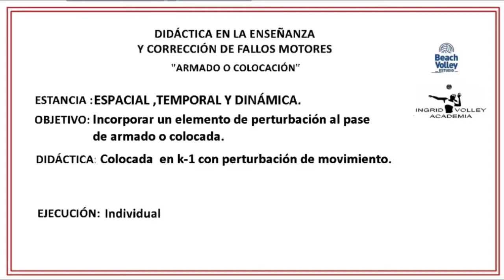Didáctica 3 ( Antebrazos ): Colocación de antebrazos provenientes de recepciones imperfectas.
Colocación de antebrazos provenientes de recepciones imperfectas con fines de enseñanza.